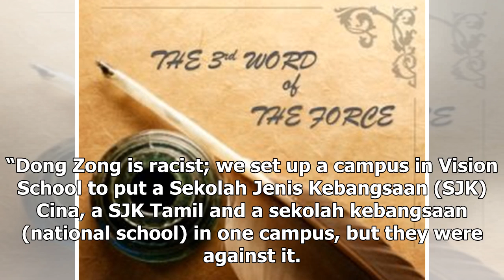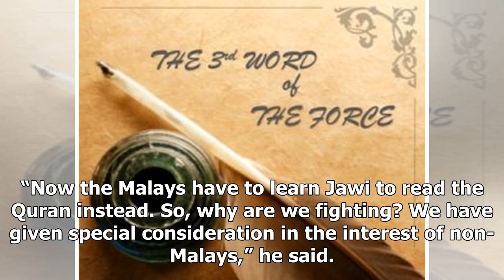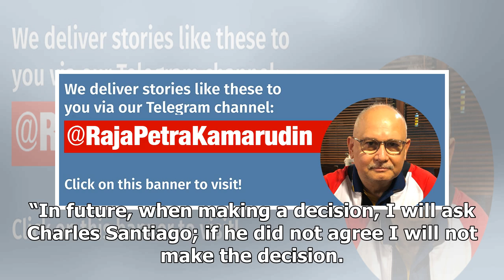Chinese are afraid to let their children mix with Malays, says Mahathir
(Bernama) – Tun Dr Mahathir Mohamad has described Dong Zong, the United Chinese School Committees’ A...